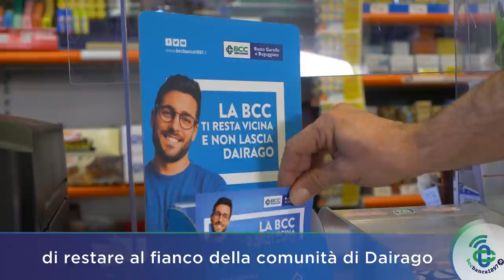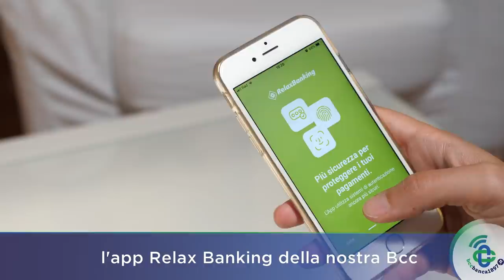La filiale di Dairago si rinnova per offrire un servizio sempre migliore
A conferma della precisa scelta di restare al fianco della comunità di Dairago, comune in cui la Bcc di Busto Garolfo e Buguggiate è rimasta l’unico sportello bancario da settembre 2020, in questi primi giorni di novembre sono partiti gli interventi di ammodernamento della filiale.

Le parole del Vicedirettore Generale Roberto Solbiati: «Stiamo effettuando dei lavori di ristrutturazione per rendere i locali della nostra filiale ancora più accoglienti e ancora più moderni al servizio della nostra clientela.
Siamo l’unica banca rimasta attiva sul territorio di Dairago, vogliamo quindi garantire ai nostri clienti continua assistenza ed è per questo che abbiamo potenziato la filiale della vicina Olcella in cui verranno trasferiti i nostri dipendenti al servizio della nostra clientela.
A Dairago in ogni caso rimarrà costantemente attivo l’apparato Bancomat, per qualsiasi altra operazione i clienti potranno utilizzare l’app Relax Banking della nostra Bcc ».